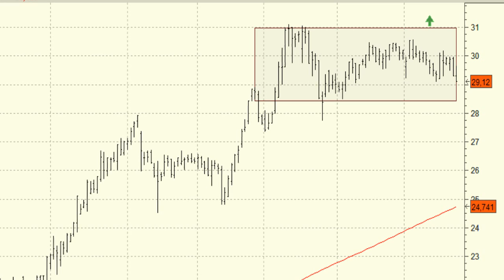Análisis técnico de BME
Aunque todo parece indicarnos que continuará con las subidas situaremos un stop loss en los mínimos del movimiento lateral actual que presenta en los 27,75 euros.